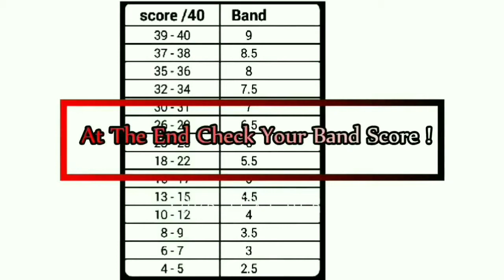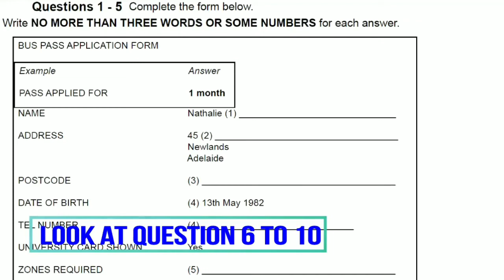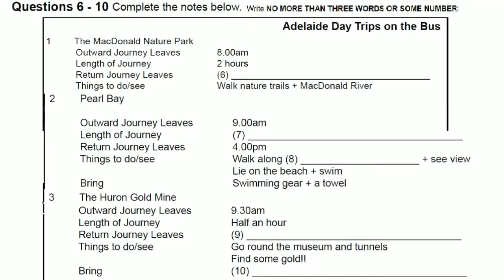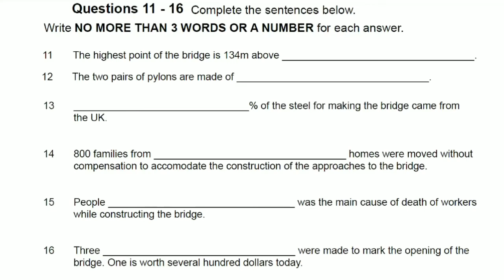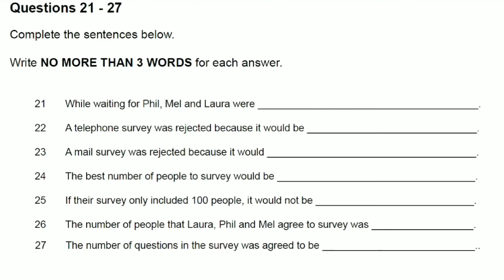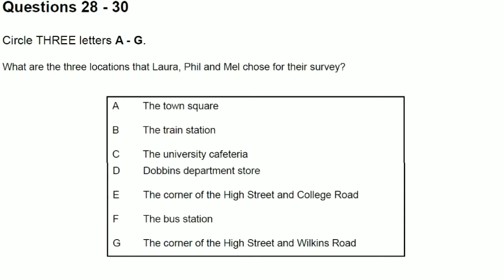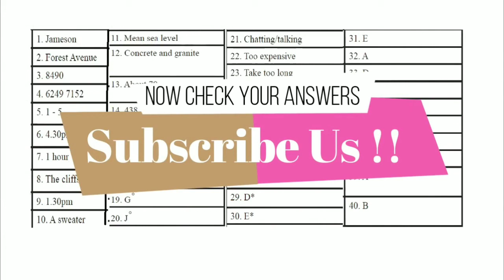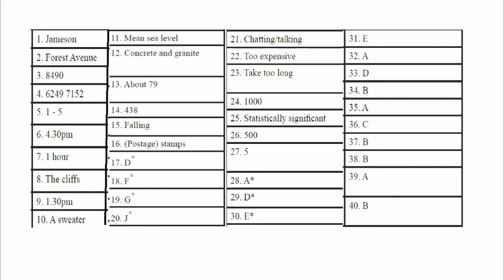IELTS Listening Practice Test 2018